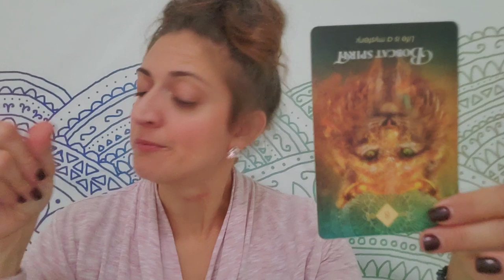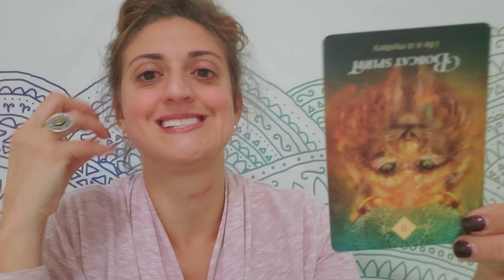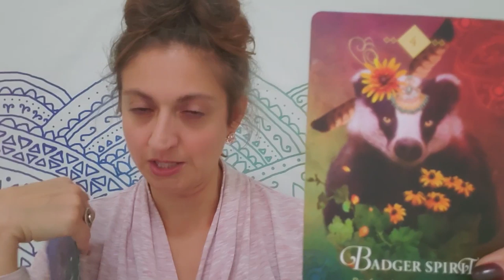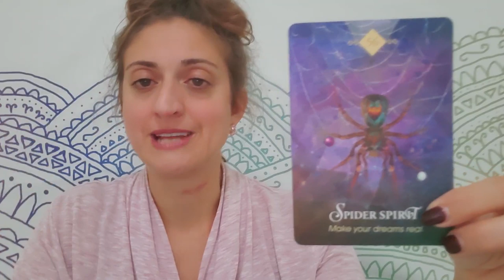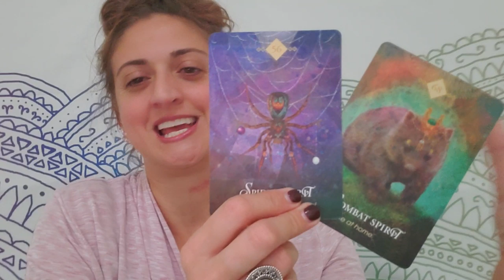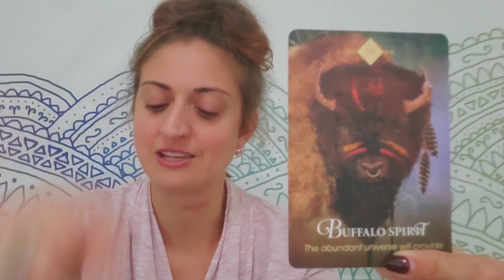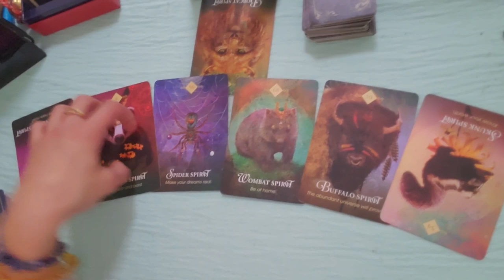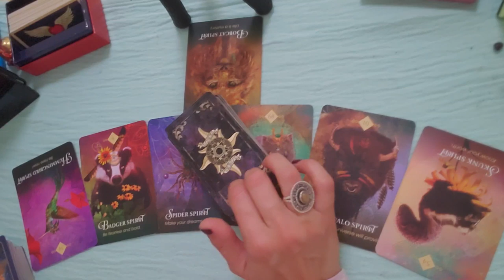♊ Gemini: To Catch a Catfish ♊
PERSONAL READINGS:
Recorded $100
In the body of the email specify: